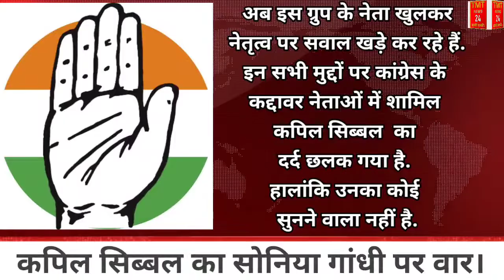दूसरे नेता को दे मौका,कपिल सिब्बल का सोनिया गांधी पर बड़ा बयान#congress